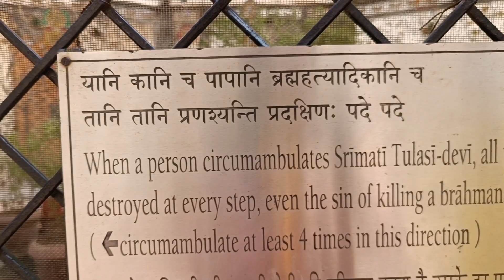15 March 2024